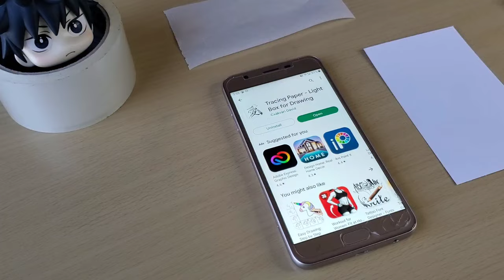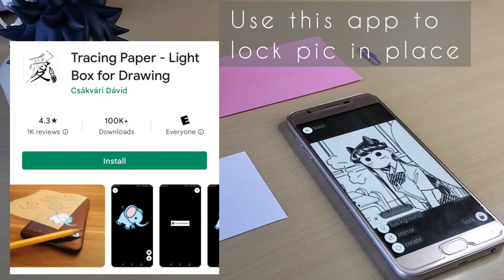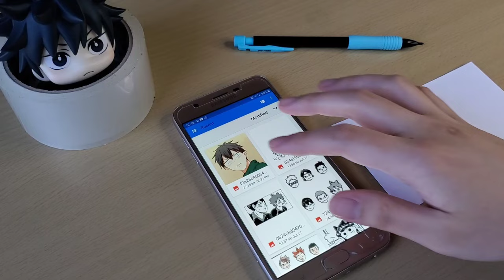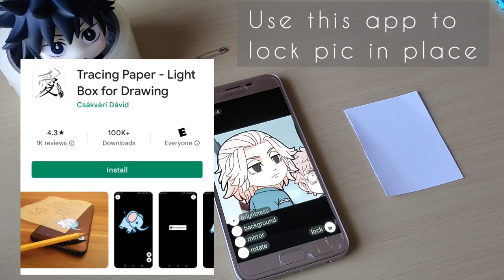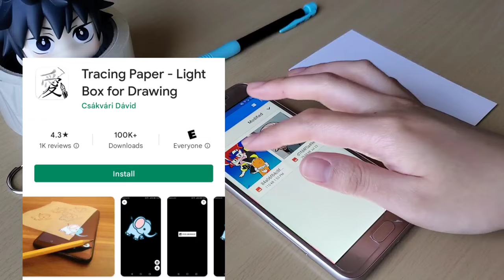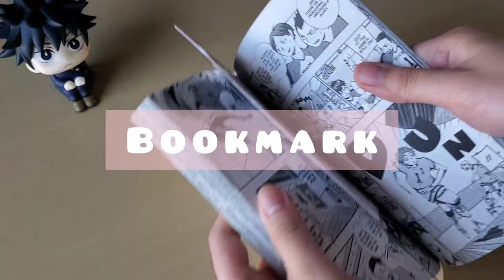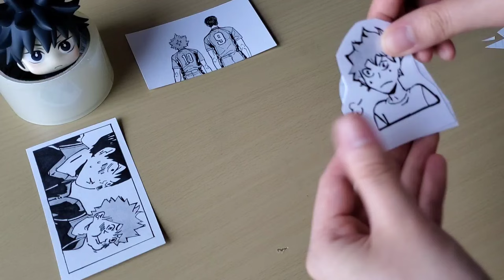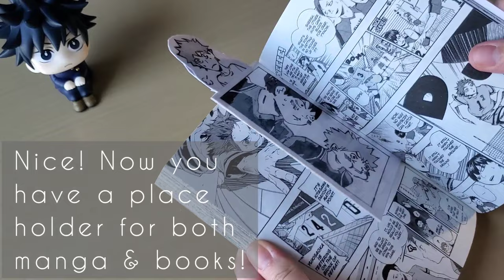✨️Anime School Supplies (yes, all no printer)✨️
Welcome back!!
If you are new to my channel, hello & welcome!!
I make anime (& other) diys bcuz I cant afford merch :P

Note: these werent hard to make. If it seemed like I posted so late, it's bcuz the filming & editing took foreverrr. The app also began lagging haha but enjoy the vid ty :0

Materials are listed throughout the video (Images found on Pinterest)

Check out the Timestamps:
0:00 - Preview (p.s. wishing you all a well school year)
0:40 - diy stickers
2:20 - Komi paperclips
4:13 - Mafuyu & Uenoyama pens
6:04 - Tokyo Revengers pins
8:56 - Sk8 the Infinity keychains
11:30 - Haikyuu bookmark
13:33 - thank you!! good luck in school :))

Status: May need to go on hiatus again bcuz of studying but I would be currently working on ONE notebook atm; however comment for more diy requests (^_^)

Turn on notifications for more diy anime (and other) content!